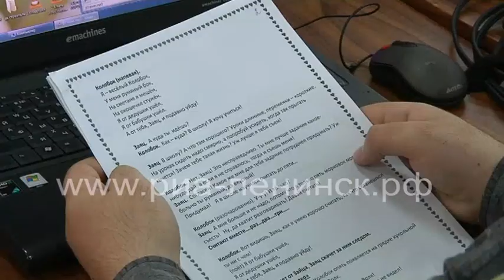Кружок «Играем в театр» получит новое звучание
По итогам конкурса социально-предпринимательских проектов «Созидание», который проводится ежегодно фондом «СУЭК - РЕГИОНАМ» и общественной организацией «Новые технологии развития» денежный грант получила центральная городская библиотека имени Н.К. Крупской. Всего от Кузбасса на конкурс «Созидание-2019» было представлено девять проектов. Среди приоритетных направлений – проекты, обеспечивающие доступ к новым образовательным и развивающим услугам для детей и взрослых, востребованным формам молодежного и семейного досуга.